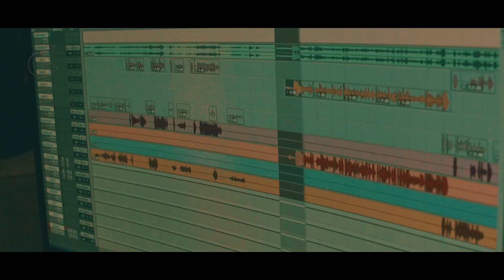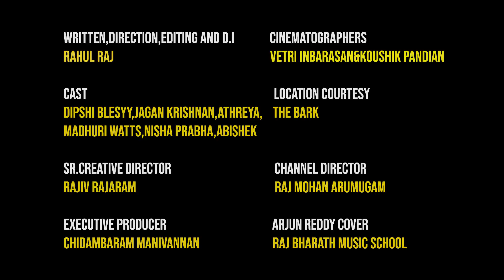Things We Do After Breakup | Couple Series E09 | Ft. Rahul Raj and Dipshi | Put Chutney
From posting sad quotes about love, loss and lost love to singing beep songs. From blocking your ex on social media to contemplating suicide, we've all faced the same situations while going through a break up.

Director: Rahul Raj
DOP: Viki
Editor: Rahul Raj
Producer: Chidambaram Manivannan
Art: Vasu Dhevan
Line Producer: Damirican Cinema